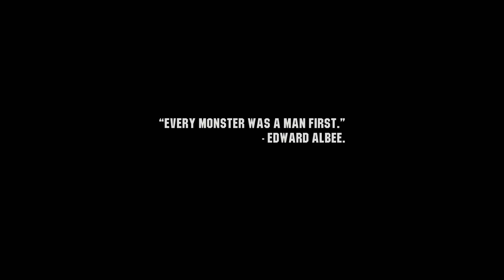Wasteland 3: Ep 01 - Ambushed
The Desert Rangers get ambushed en route to the Patriarch at Colorado. This is their last hope of getting the necessary supplies to save their Arizona HQ.
Two members survive and plan their way out of this predicament of guts and gore.

About The Game:
Wasteland 3 is the successor to Wasteland 2 and is an rpg, turn based game with co-op game modes included. The game allows a third person team or individual turn based tactical combat set in a wasteland after the apocalypse in the US and revolves around the Desert Rangers and their struggles in Colorado as they try to procure much needed supplies for their HQ in Arizona.